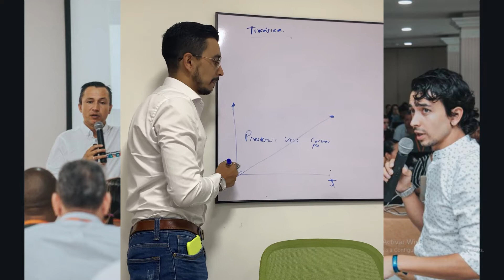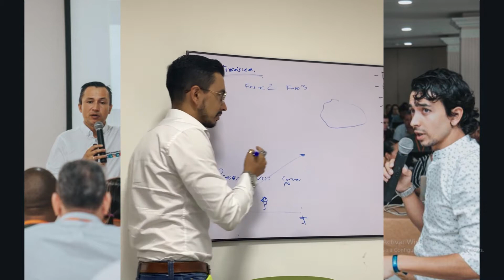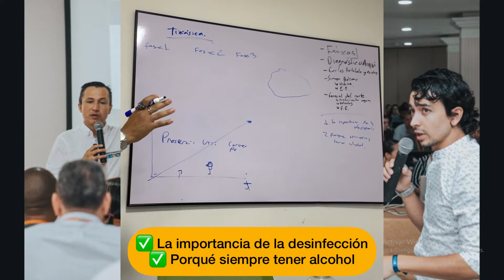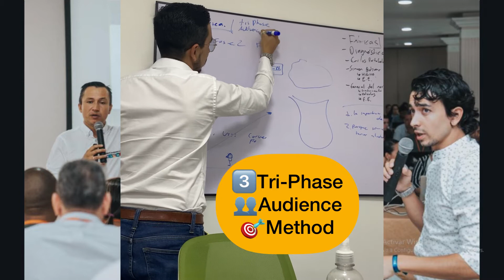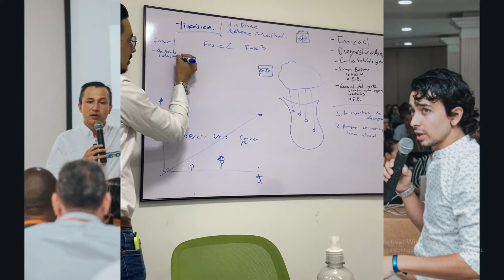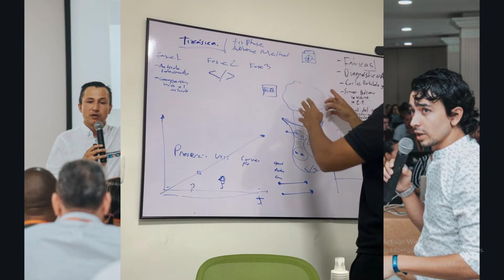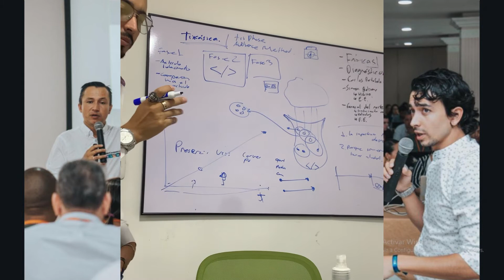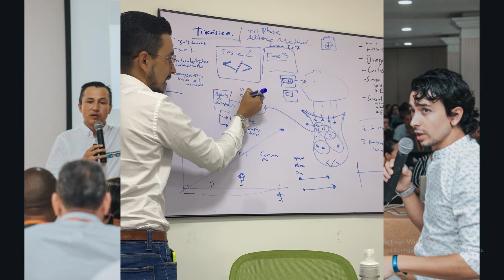Metodología Trifasica para construir audiencias calificadas - tri-phase Audience Method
La metodología trifasica de IMK.Global de Ingenieros de Marketing (Tri-phase Audience Method) fue concebida para todo tipo de servicio o producto en función de acercar oportunidades hasta 30% más calificadas que campañas en frío